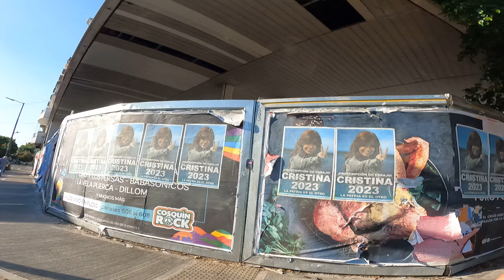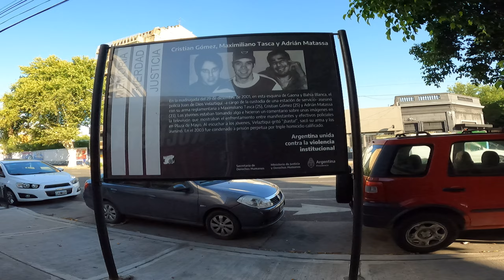LA "MASACRE DE FLORESTA" EN 2001 - BARRIO DE FLORESTA CALLES AVENIDA GAONA Y BAHIA BLANCA.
Pasamos por la fatídica esquina del barrio de Floresta Norte (Gaona y Bahía Blanca) en donde un policía retirado fusiló a sangre fría a tres pibes del barrio la noche del 29 de diciembre del año 2001. Este hecho despertó la furia de los vecinos contra la comisaria 40 ( hoy comisaria comuna 10) de la calle Chivilcoy por encubrir al asesino. EL hecho fue motivo de incesantes movilizaciones y marchas en pedido de justicia.

MUCHAS GRACIAS!!!   :-)